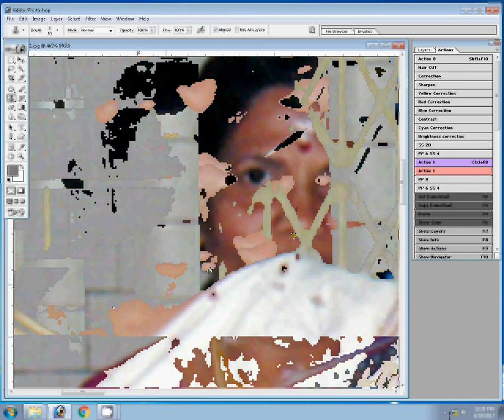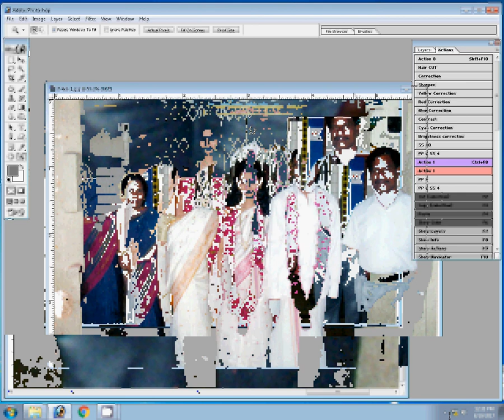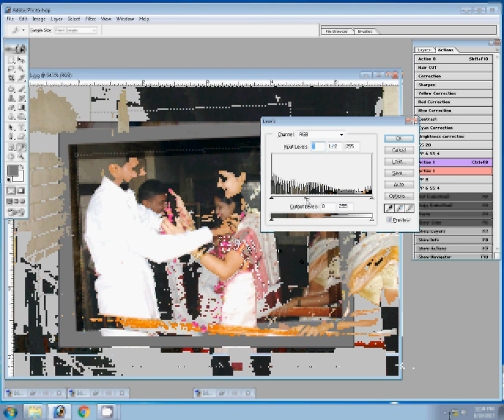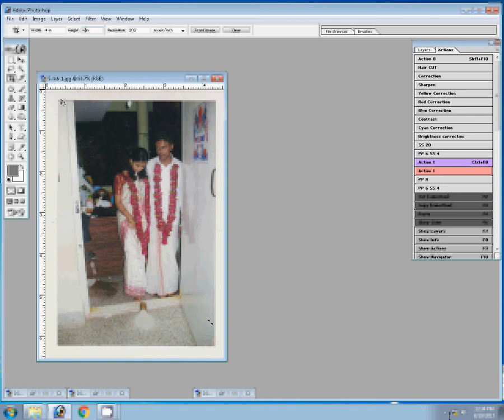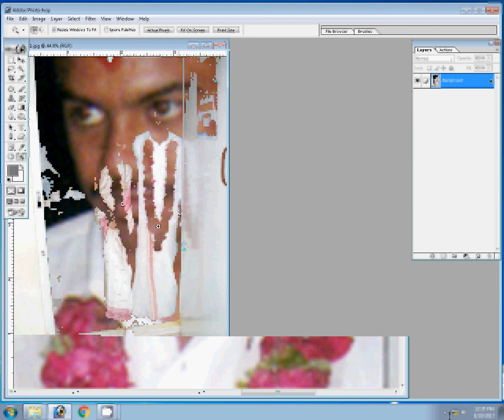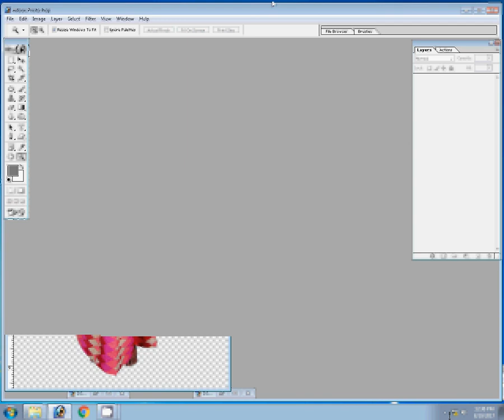How to Change Photo Backgroud by Adobe Photoshop